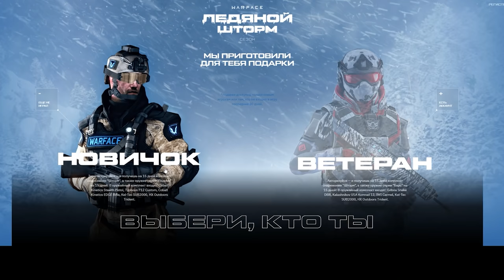НОВЫЙ ПП 19 Бизон Custom на РМ Warface ☛ Варфейс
Качественный нагиб с новым ПП 19 Бизон Custom на РМ Warface.
Мое железо и настройки:
Материнская плата: NZXT N7 Z390
Процессор: Intel® Core™ i7-8086K Processor
Видеокарта: GIGABYTE GeForce RTX 3070 GAMING OC
Оперативная память: 32GB
Носители: HDD на 3 терабайта, SSD на 500 ГБ, SSD M2 на 1 терабайт
Монитор: Gigabyte G32QC
Мышь: Logitech G502 HERO
Клавиатура: HyperX Alloy FPS PRO
Микрофон: Samson Meteor
Аудиокарта: SoundBlaster Omni Surround 5.1
Коврик: ASUS Cerberus Mat XXL
Графика: Все на среднем кроме шейдеров. Шейдеры низкие.